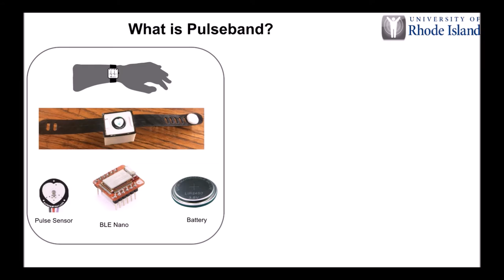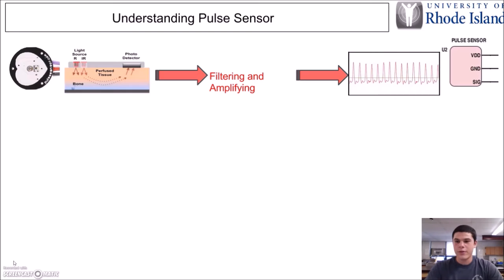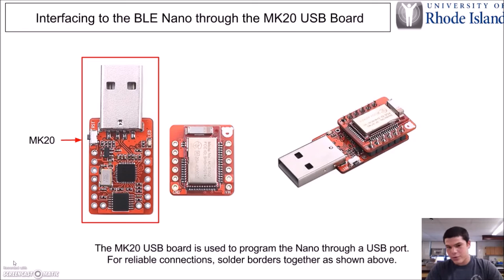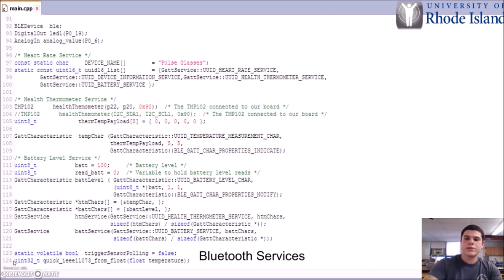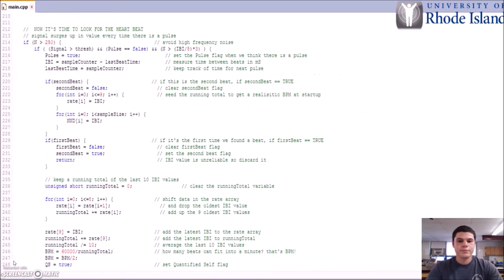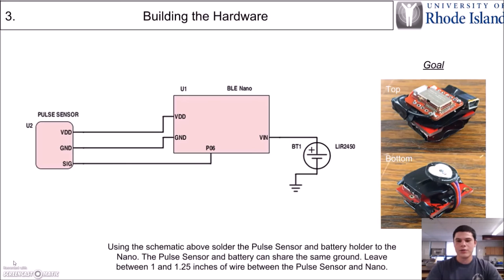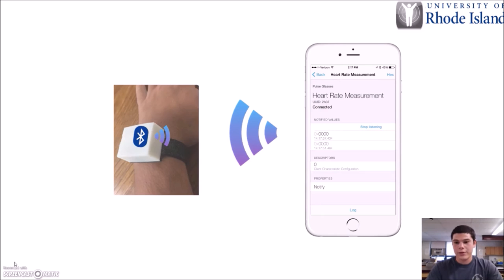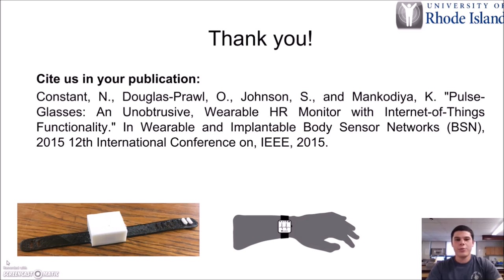Pulseband: A Hands-on Tutorial on How to Design a Smart Wristband to Monitor Heart-Rate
by  Nicholas Constant, Tanya Wang, and Kunal Mankodiya, Electrical, Computer, and Biomedical Engineering, University of Rhode Island;
part of the 2015 Presentations of the IEEE Virtual Conference on Applications of Commercial Sensors